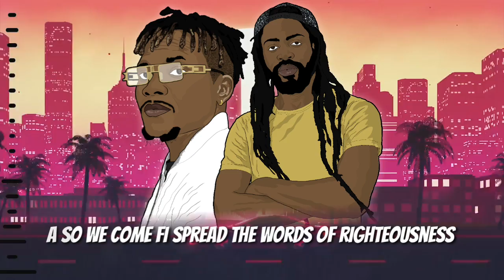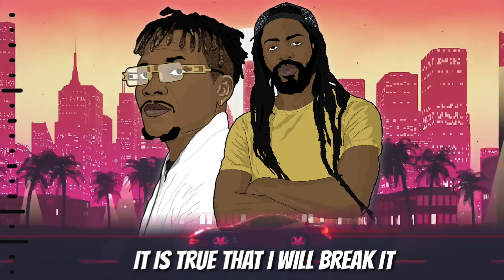YES I KNOW - BY RAS PYTON AND MANTASYNO ( Lyric Video)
NEW MUSICAL DISCOVERY 🎙🎼🔊 📢 A BRAND NEW SINGLE ENTITLED 🎙🎼🔊 📢 "YES I KNOW" MANTASYNO & The  Legendary RAS PYTON
🎼"A fusion of Afro beat laced with roots percussion and a blend of reggae Riddim.
OUT NOW!! Follow the Links below to get your copies!

IDubMusic
- Mixing and Mastering
DJ Flying Tiger - Selekta and Presenter ( World's Baddest DJ)
Mel Rockstone - Art work and Management
Gowin Ogwa aka DR G - Project Manager
Chriz_promo - Socialmedia Promoter
Kisean Jah - Video & Graphic designer @Rockstone Music Productions

ONE LOVE ❤💛💚
ROCKSTONE MUSIC PRODUCTIONS TEAM

Copyright Warning:
All rights reserved by the ROCKSTONE MUSIC PRODUCTIONS, No part of this publication may be reproduced, distributed, or transmitted in any form or by any means, including photocopying, recording, or other electronic or mechanical methods, without the prior written permission of the publisher.
For permission requests, write to the publisher.

ROCKSTONE MUSIC PRODUCTIONS
50678 Cologne
Germany